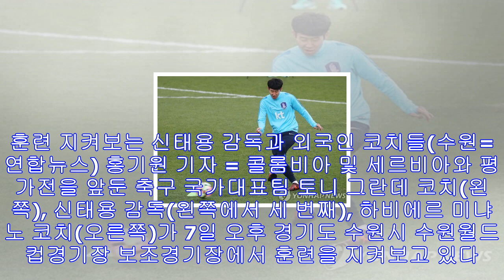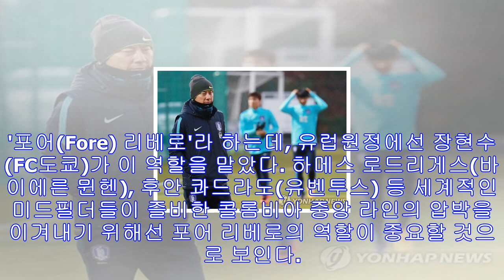도마 위 신태용호, 콜롬비아 칼날 막아낼 수 있을까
여론악화, 축구협회 임원 물갈이 등으로 어수선한 축구대표팀콜롬비아전에서도 변형 스리백 전술 밀어붙일 듯손흥민 중앙이동 카드로 승리 정조준 생각에 잠긴 신태용 감독(서울=연합뉴스) ...